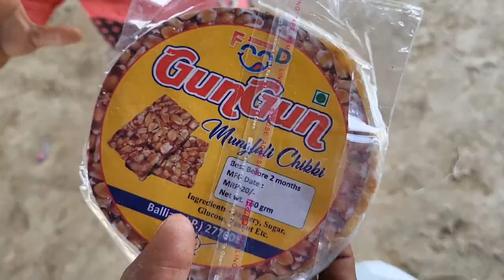ट्रैक्टर से गाय आम के सती धाम मंदिर tractor Talley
Instagram avinashbhai350 follow करो bhai